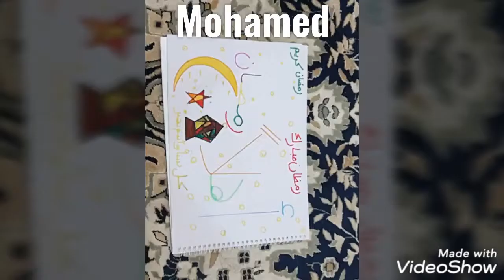Reema_International_School Ramadan handcrafts#International_School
Ramadan Kareem

Gr:2

Ramadan handcrafts by teacher Hanaa Walaa...